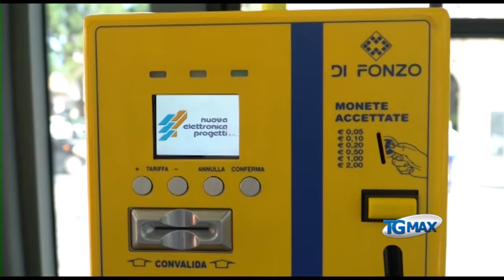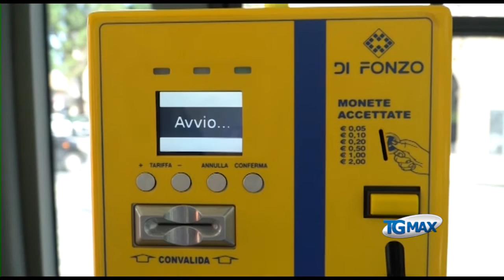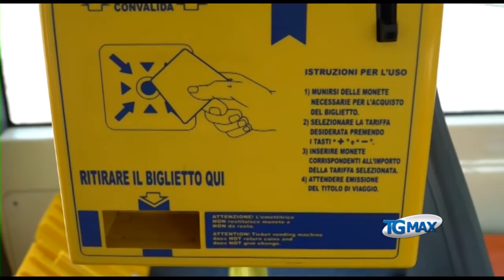Trasporto pubblico locale: a Lanciano i nuovi 'corti' Euro 6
Lanciano, servizio Tgmax 27 maggio 2016 - Sono lunghi appena otto metri ma contengono undici posti a sedere e 41 in piedi, oltre al posto per una carrozzina: i due nuovi autobus Di Fonzo dedicati al trasporto pubblico locale entrano in servizio, a Lanciano, per offrire massima accessibilità col pianale ribassato, comfort e sicurezza. Sono i Menarinibus Vivacity 8 diesel Euro 6 e vanno a sostituire altrettanti mezzi circolanti Euro 3 nell’ottica della riduzione delle emissioni in atmosfera.